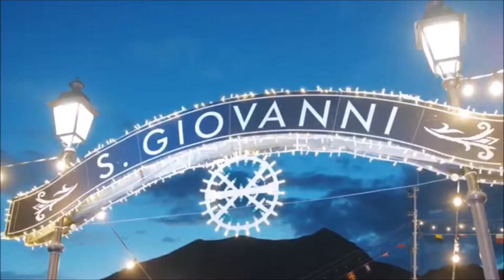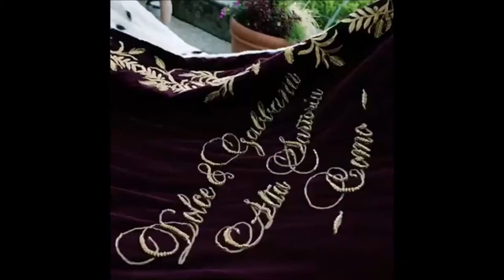DGLovesComo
Lake Como Driver presents Dolce & Gabbana @ Lago di Como